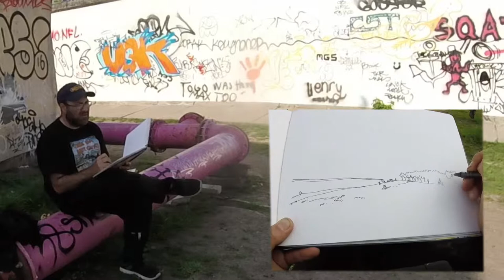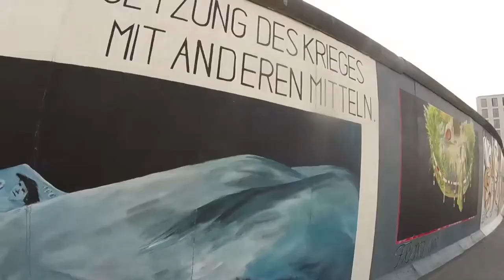Drawing the Berlin Wall - Sketch the World Germany - Joshua Boulet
Berlin Germany. Artist Boulet visits and sketches the Berlin Wall.
he Berlin Wall was a guarded concrete barrier that physically and ideologically divided Berlin from 1961 to 1989. Constructed by the German Democratic Republic, starting on 13 August 1961, the Wall cut off West Berlin from virtually all of surrounding East Germany and East Berlin until government officials opened it in November 1989. Its demolition officially began on 13 June 1990 and finished in 1992. The barrier included guard towers placed along large concrete walls, accompanied by a wide area that contained anti-vehicle trenches

Berlin is the capital and largest city of Germany by both area and population. Its 3,748,148 inhabitants make it the second most populous city proper of the European Union after London. The city is one of Germany's 16 federal states.